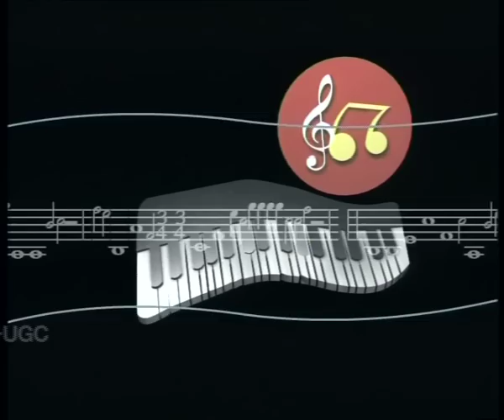Raag Peelu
Subject: Music (Hindustani Classical)
Courses: Raag Ranjan